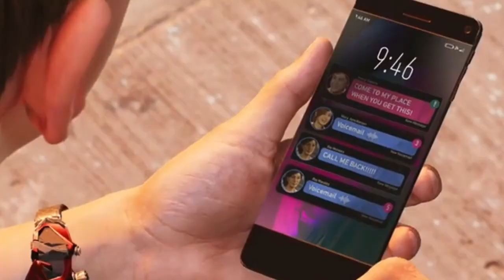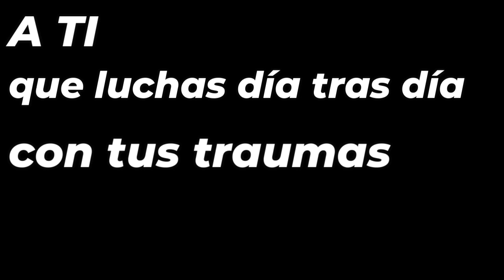El Héroe ROTO de MARVEL´S SPIDERMAN 2 💔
Si quieres DESCUBRIR todos los Detalles Ocultos de todo esto y mucho más sigue leyendo pero antes...👇